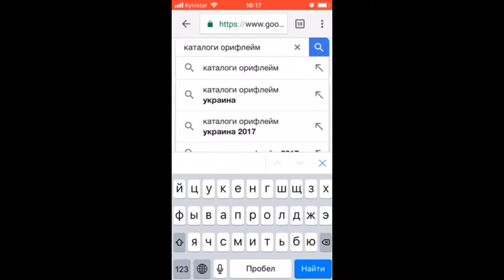СКАЧАТЬ НА МОБИЛЬНЫЙ КАТАЛОГ ОРИФЛЕЙМ 10 2018